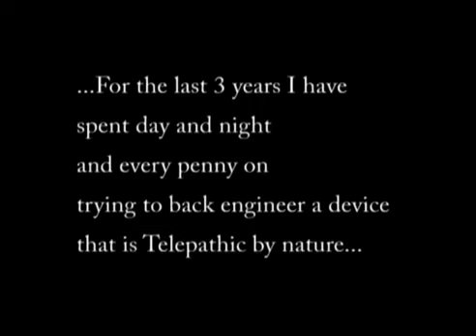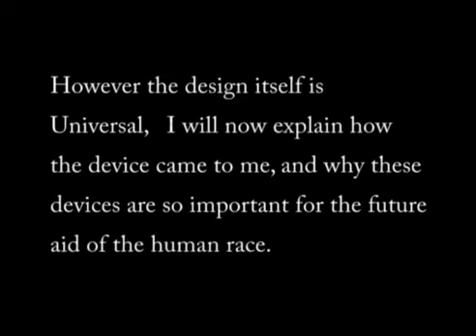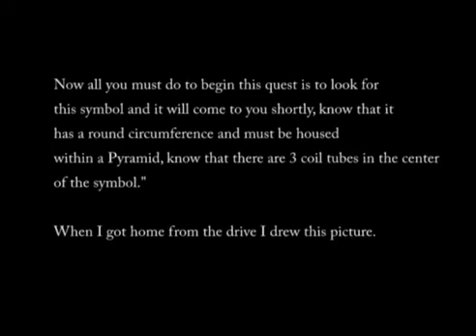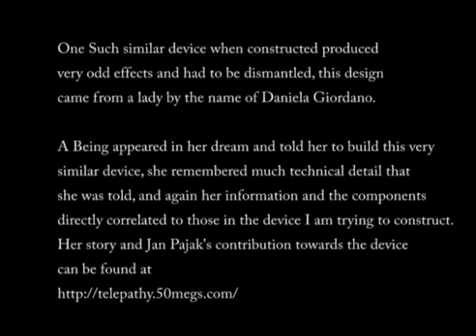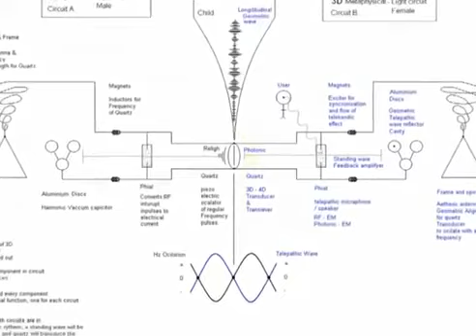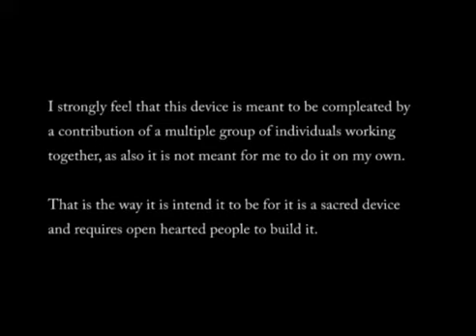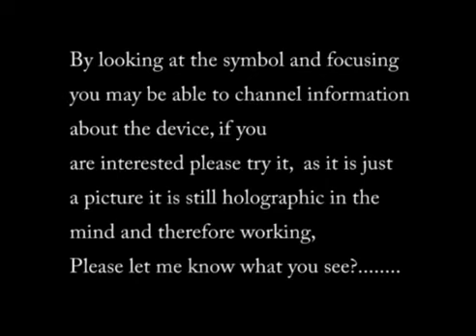💥💥💥 Pyramid Power . Zero Point Energy .💥💥💥